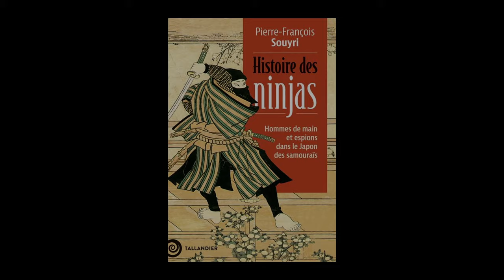Pierre-François Souyri - Histoire des ninjas : hommes de main et espions dans le Japon des samouraïs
À l'occasion de la 27e édition des "Rendez-vous de l'histoire" qui se sont déroulés à Blois, Pierre-François Souyri vous présente son ouvrage "Histoire des ninjas : hommes de main et espions dans le Japon des samouraïs" aux éditions Tallandier.